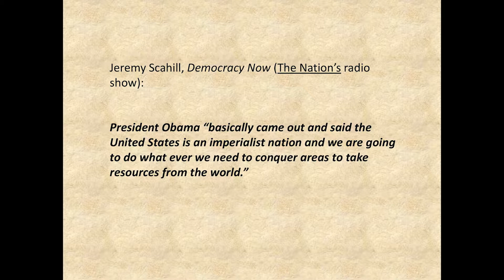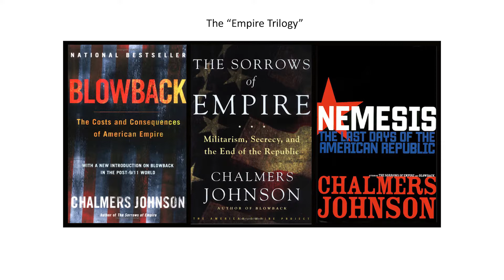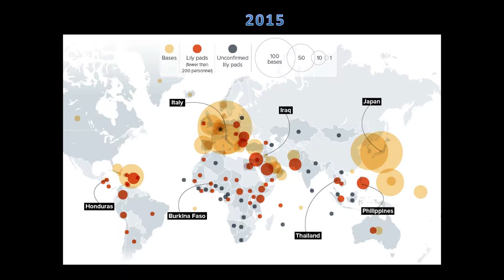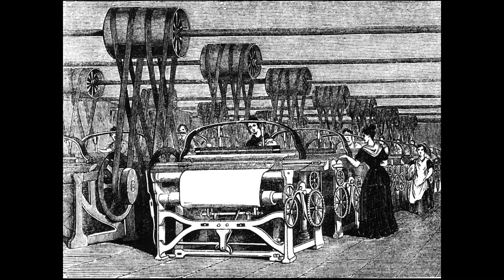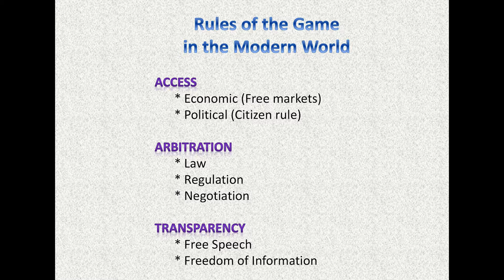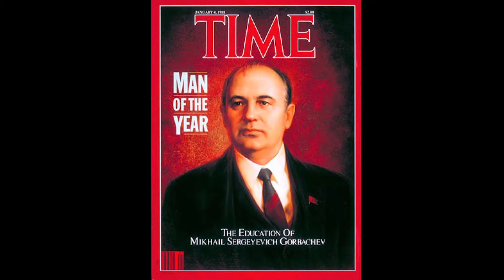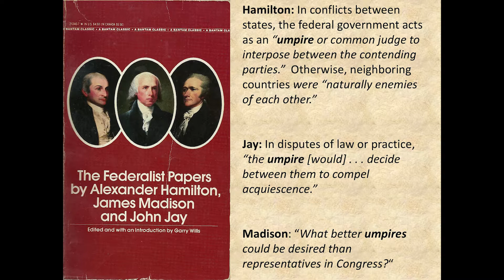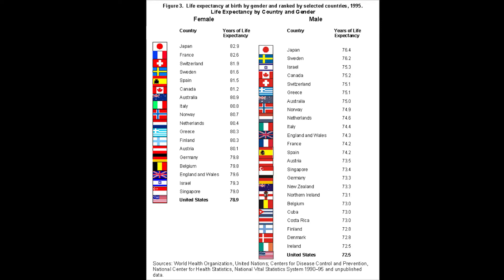America: Empire or Umpire? - Presented by Dr. Elizabeth Cobbs, Texas A&M University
LSC-Kingwood's Writers, Speakers and Ideas Series
America: Empire or Umpire?
Presented by Dr. Elizabeth Cobbs, Texas A&M University